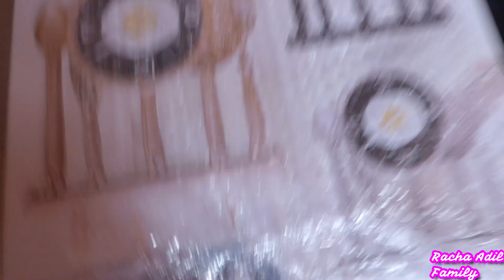حققت حلم رشا_خرجة في الحجر الصحي😲رشا-عادل-مي رقية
❤ contact professionnel uniquement:
خليك_بالبيت هذه القناة تعمل على توفير أفضل مشاركة للفلوغات و تحديات و أسفار و اكتشافات و يوميات العائلة المغربية العصرية .